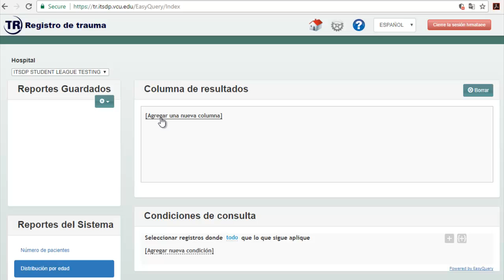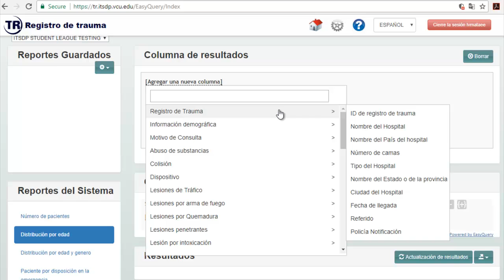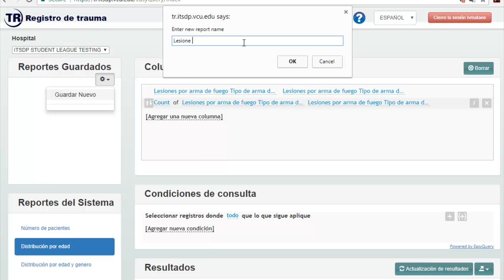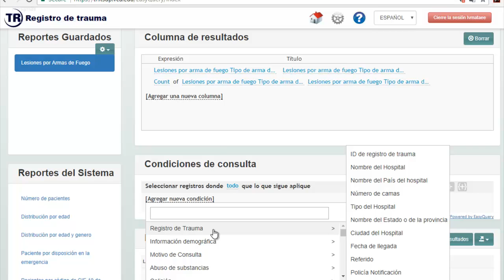ITSDP/SPT Registro de Trauma: 18 Reportes con un Ejemplo